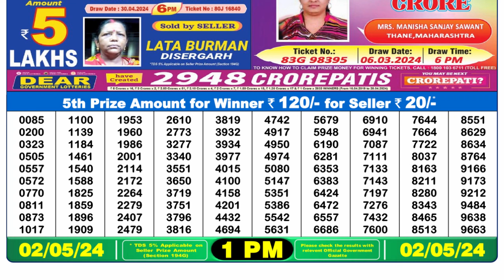Dear Lottery Sambad 1pm today 02.05.24 Nagaland State Lottery Result